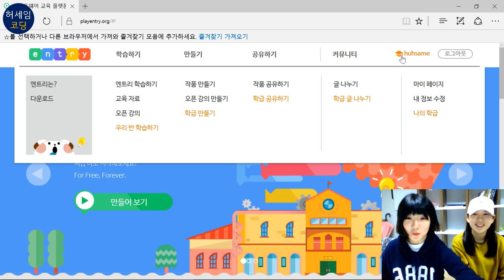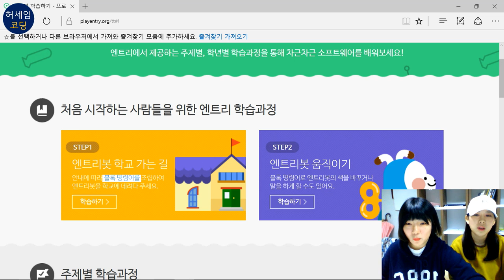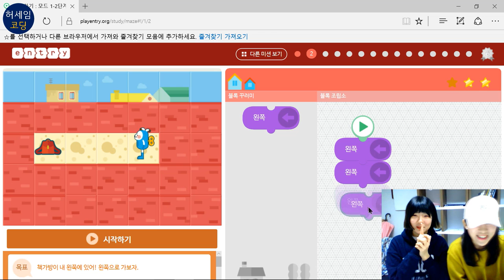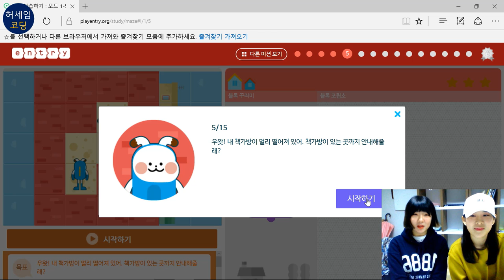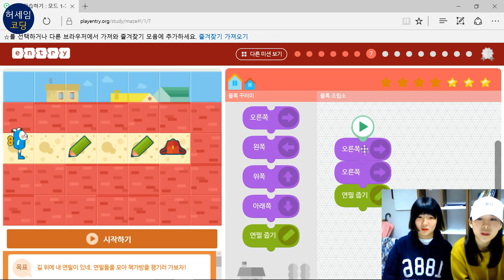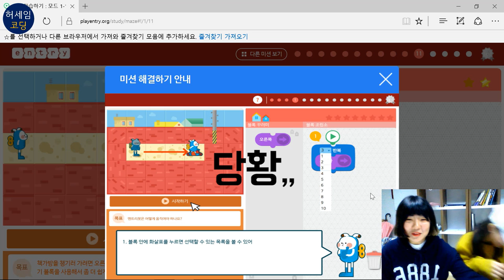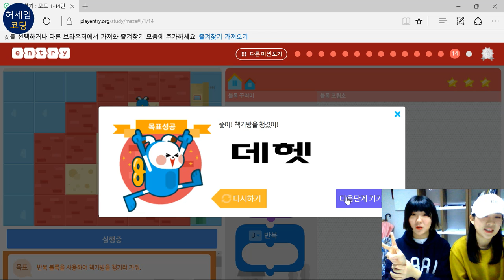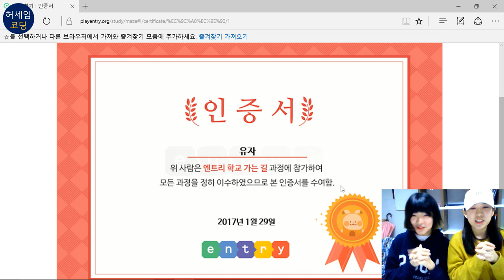[엔트리 미션해결하기] #1 순차, 반복 - 엔트리봇 학교가는길! | 허세임코딩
허세임과 유자의  !!니코딩코딩!!
블록코딩 언어 엔트리
함께 풀어보는 미션해결하기!

아무것도 모르고 따라하는 코딩
[엔트리 코딩강좌] #1 순차, 반복 - 엔트리봇 학교 가는 길!

코딩무식자 유자와 함께 허세임선생님을 따라 코딩천재로 렙업 ㄱㄱ
허세임코딩